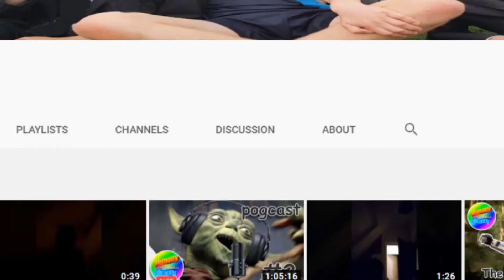when you try to E̵̔̋̾̓͒̃͂̿͛̑͘͠͝S̶͂̉C̷̛̠͕̙̼͆A̷̢̍̓͂̓̈́͊̔̆͊̋̈́͗͝P̸̨͎͎͓͑̆̎̀̓̈́͊̄̃̉͗̊͘͝͝͠E̸̜̔͆̉͂̄̒̇̌͛́̊̉͆̆͒͗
actions have consequences...